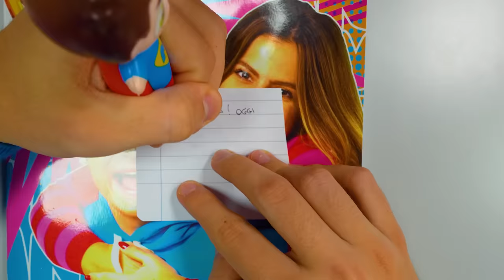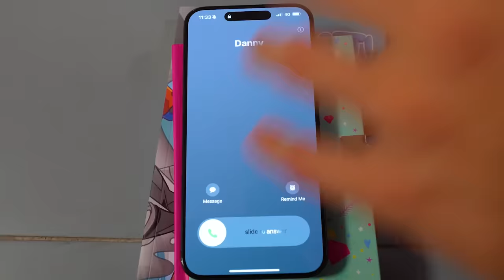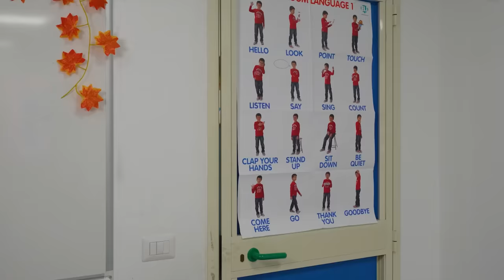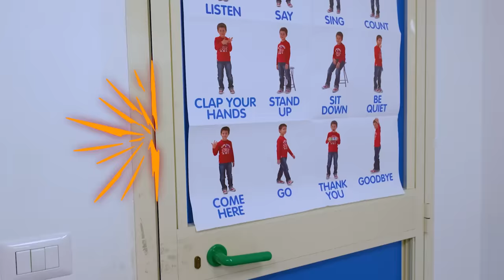LEGGO IL DIARIO SEGRETO DI SCUOLA DI NINNA E SCOPRO CHE AMA IL COMPAGNO DI CLASSE!💔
Matti ha scoperto che Ninna ha un diario segreto a scuola e lo legge. Dopo aver letto il diario segreto di Ninna di nascosto, Matti scopre che Ninna AMA un altro ragazzo, è un compagno di classe! Ninna ha tradito Matti e ha baciato il suo amico?

🤩Il 10 Dicembre vi aspettiamo all'unico evento live del 2023 di Ninna e Matti, per ascoltare dal vivo le nostre canzoni! 🎵
L’evento inizierà alle 17.30 in Largo Sandro Pertini a Sant’Antonio Abate, la Città del Natale.
L’ingresso è Gratuito, non mancate!